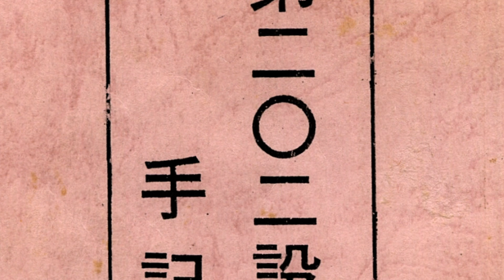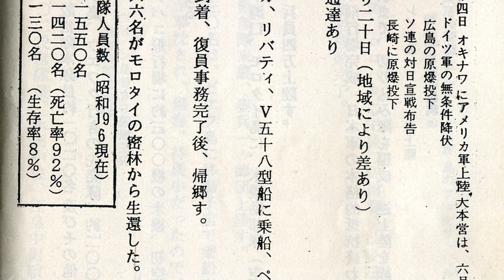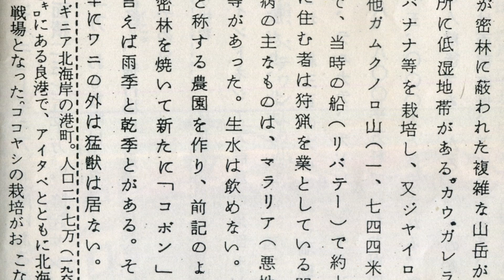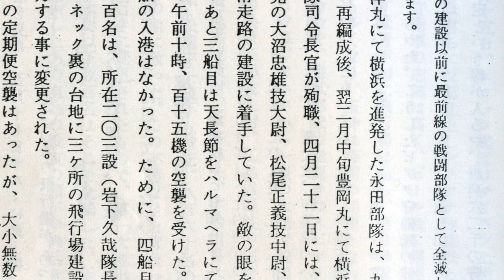海軍第202設営隊手記集(4) Japanese Imperial Navy Construction Gang No.202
海軍最初の玉砕設営隊と称せられる「海軍第202設営隊（永田亀雄少佐）」。 およそ1,000名の将兵・軍属がビアク(Biak)島で亡くなった。連合軍のビアク島上陸(1944年5月27日）によ って、上陸を果たせなかった第202設営隊の約130名は、遠く西方のハルマヘラ島で海軍第203設営隊の第6中隊に編入され、終戦まで過ごした。そこでも、飢餓、熱帯
病は次々と兵士を襲った。
1943（昭和18）年12月14日、横浜港を出港した宇洋丸(6,376総トン）は 、12月21日、九州の佐伯沖合い（豊後水道深島南南東31km）で米潜水艦「Sail Fish」の魚雷を三発受け、午前11時44分沈没。同部隊計950名中、192名が海没。この日本近海での撃沈事件は極秘とされ、生き残り軍属（注：設営隊 の隊員は軍属で、通常工員と呼ばれた）らは、佐伯航空隊に救助された後、広島県呉の沖合いに浮ぶ三子島へ移送され 、そして横須賀へ戻った。
そして、補充軍属を加えた上で、総計1,150名の同隊員が、翌年1944年2月21日、豊岡丸で再びニューギニアへ向けて航海に乗り出した。ビアク島には、いまだ祖国に還れない海軍第202設営隊の将兵の遺骸が瞑っている。
これは、同隊の生還者らが平成8年4月に刊行した、非売品の手記集を動画化したものである。
参考：海軍第202設営隊（小林光雄氏の絵日記証言）Pasukan 202 AL Dai Nippon